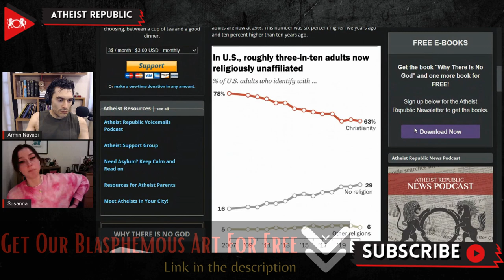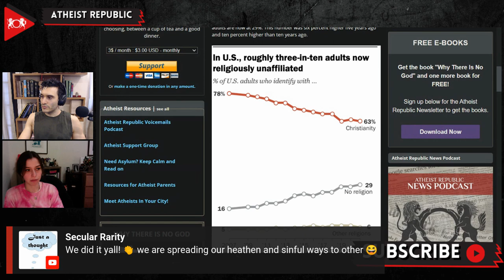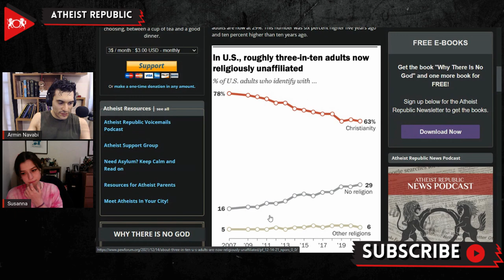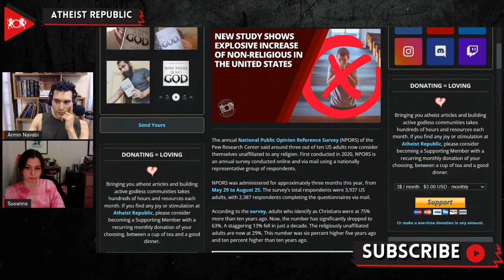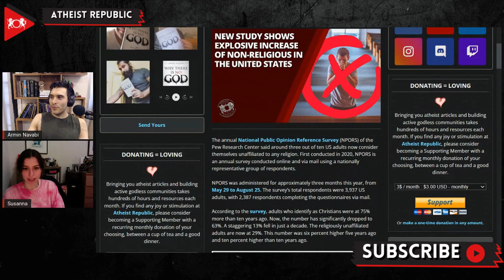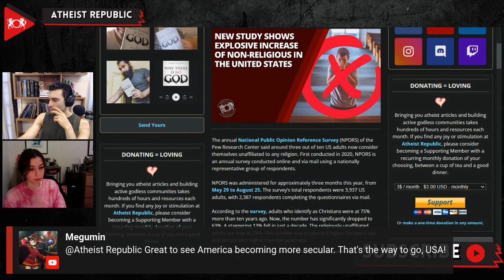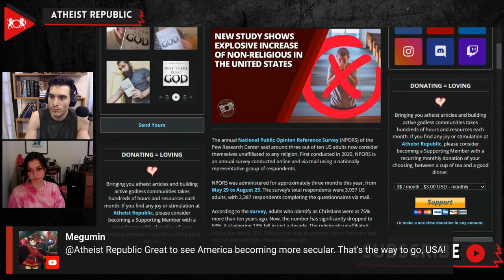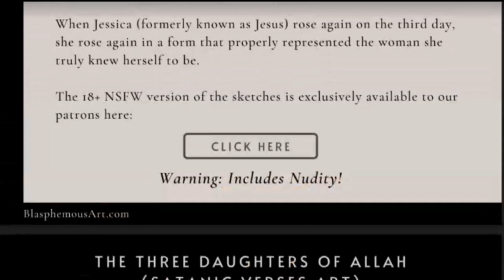New Study Shows Explosive Increase Of Non-Religious In The USA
According to the annual National Public Opinion Reference Survey (NPORS) of the Pew Research Center, around three out of ten US adults now consider themselves unaffiliated to any religion. The survey shows that more than 10 years ago, about 75% of adults identified as Christians. Now, the number has significantly dropped to 63%. A similar annual survey conducted by Gallup reflects that before 2000, church membership was consistently above 70%. By 2020, it dropped down to 47%. The decline seen in the Protestant population is higher than within Catholic and Mormon populations. David Campbell, a professor at the University of Notre Dame who also wrote about secularization in America, said the decline in religious identity “is at least in part a reaction to the political environment.”

Source:
New Study Shows Explosive Increase of Non-Religious in the United States
Location: USA